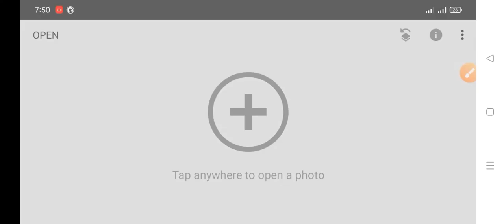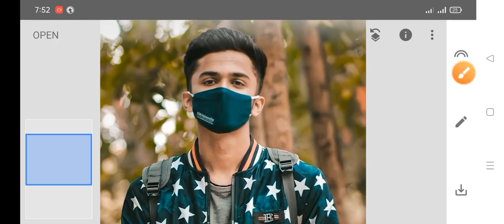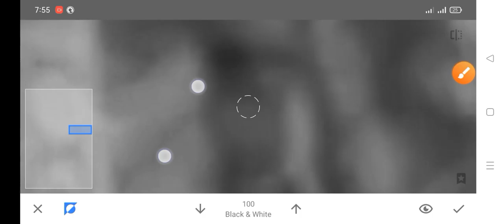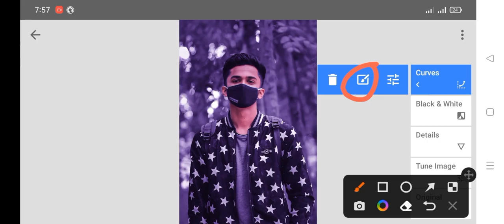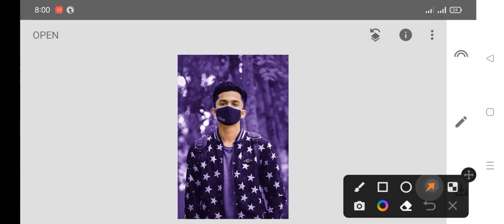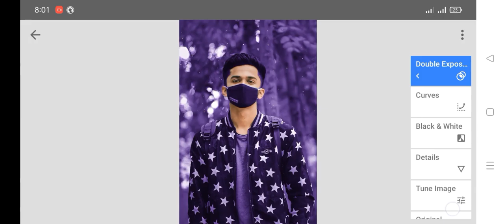Snapseed Dull Purple Tone Effect photo editing | Hcn Editing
Hi I am Haseeb Tariq .